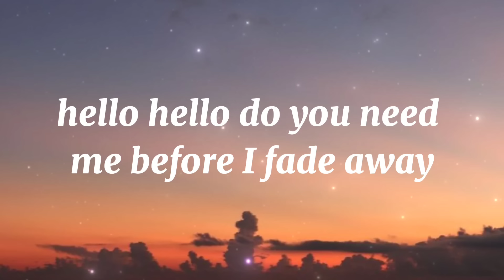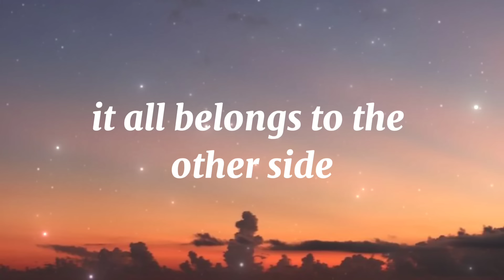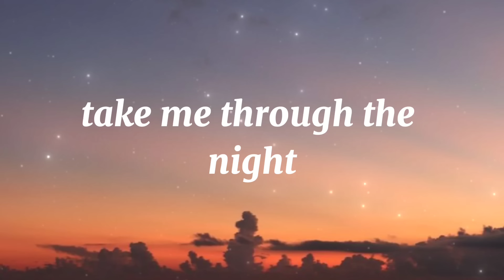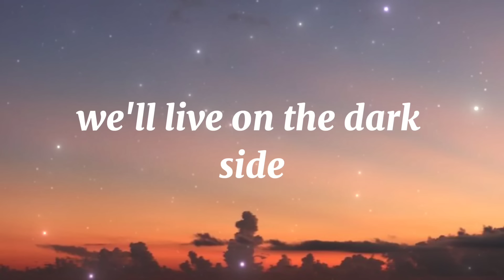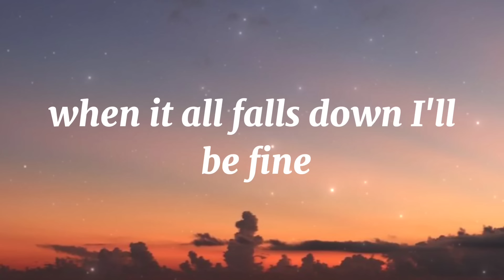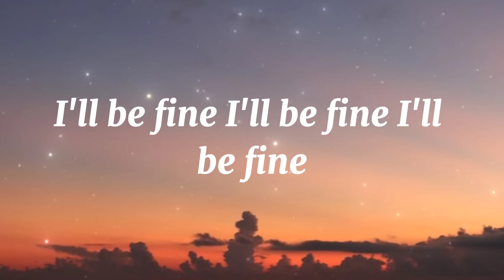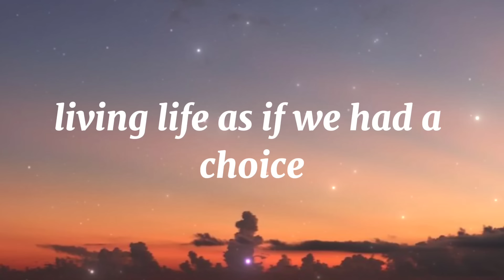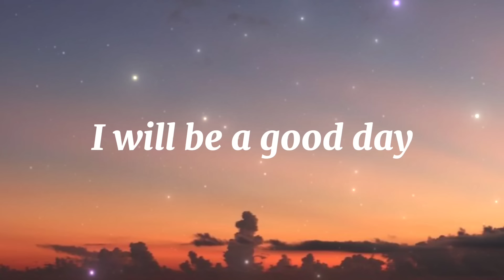The Spectre - Alan Walker (Lyrics) | Darkside, All Falls Down, Sing Me To Sleep, ...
Lyrics :
Hello, hello
Hello, hello
Do you need me
Before I fade away?

Hello, hello
Nice to meet you
Voice inside my head
Hello, hello